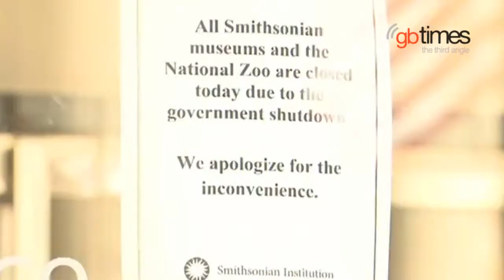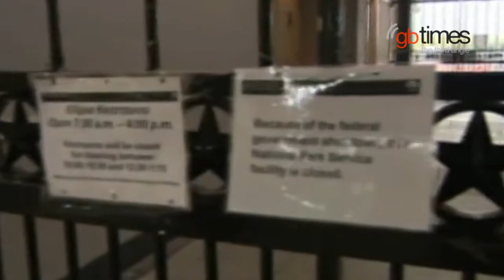US FEDERAL GOV'T SHUTDOWN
The US federal government shutdown is costing the country millions of dollars each day, but it's also seriously impacting tourism.